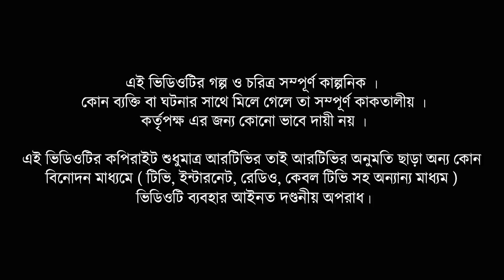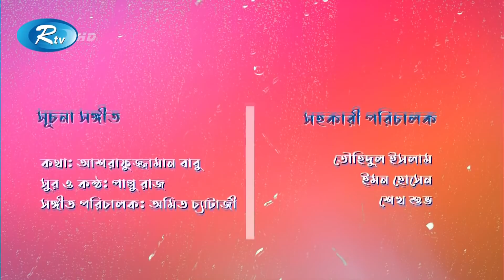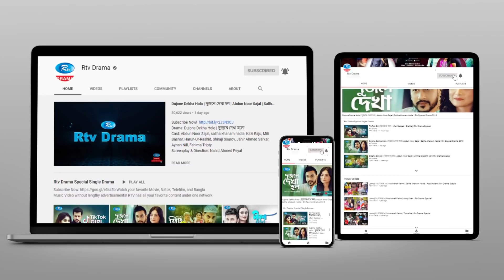Tolpar | তোলপাড় | Ep 68 & 69 | Ft. Niloy, Aparna, Saju, Mou | Bangla Comedy Drama Serial 2020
Cast : Dr. Ejaj, Shamima Najnin, Saju Khadem, Aparna Gosh, Niloy Alamgir, Moushumi Hamid, Rashed Mamun apu, Tanvir Khan, Emu Sikde, Raija Rashid, Nusrat Jahan Papeya, Shanaj Maya, Milon Bhattacharia, Nur A Alam Noyon.

- Team RTV